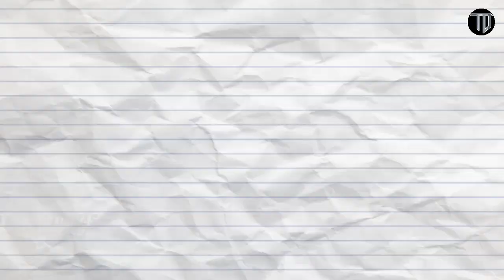Pelatih korea selatan ini akui Timnas Indonesia kini menjadi momok yang menakutkan